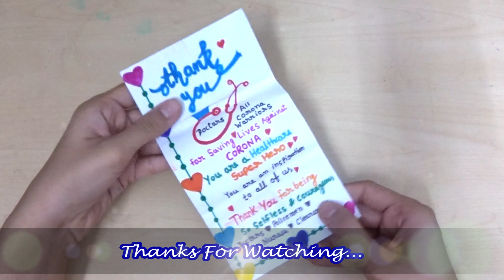DIY Thank You Card For Corona Warriors | Pull Tab Origami Envelop Card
Thank You  Card For Corona Warriors  | Pull Tab Origami Envelop Card | Thank You Card for doctors | Thank You Card Idea.
Hey guys..This is diy surprise pull tab thank you card for corona warriors.You can make this pull tab card and gift it to doctors, nurses, police etc.